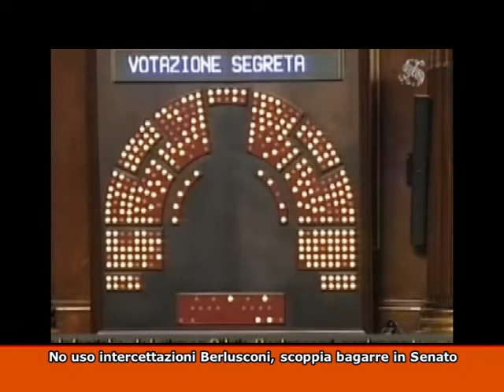TG MONTECITORIO - LA GIORNATA POLITICA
(Agenzia VISTA) Roma, 20 luglio 2016
- No a uso intercettazioni Berlusconi, scoppia bagarre in Senato